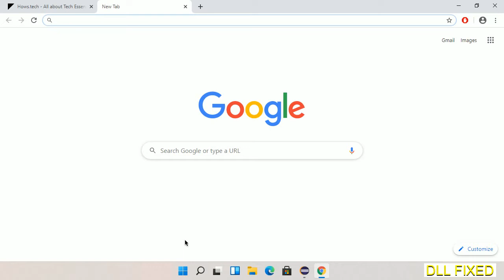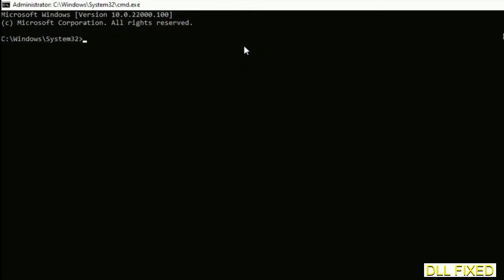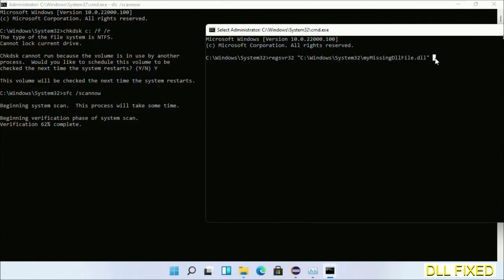cfgmgr32.dll missing in Windows 11 | How to Download & Fix Missing DLL File Error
This video will help you to fix cfgmgr32.dll not found error. You will be able to run your application program. We will fix this missing dll problem in 3 steps.

1. Operating System with 32 bit / 64 bit
2. Computer Model or Manufacturer
3. Program you are trying to open.

the program can't start because cfgmgr32.dll is missing from your computer
the program can't start because cfgmgr32.dll is missing windows 11
the program can't start because cfgmgr32.dll is missing windows 10
the program can not start because cfgmgr32.dll is missing windows 11